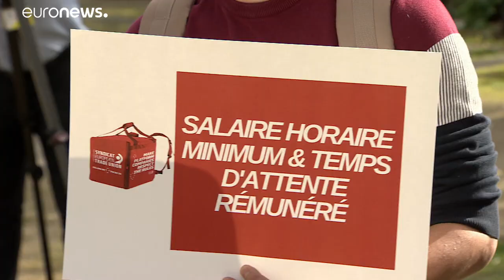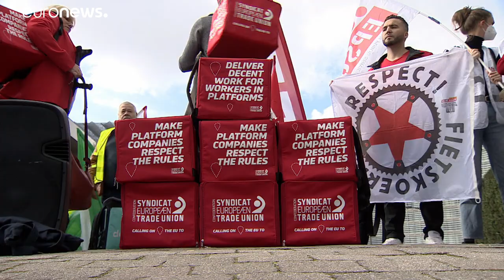Платформенные рабочие бьются за трудовые права